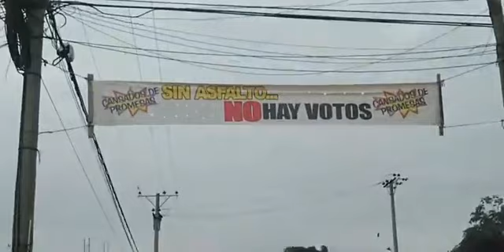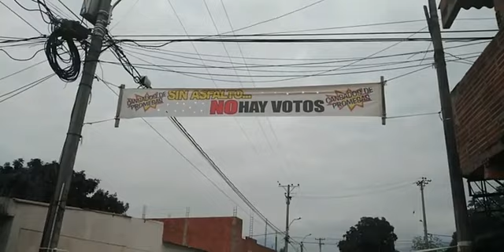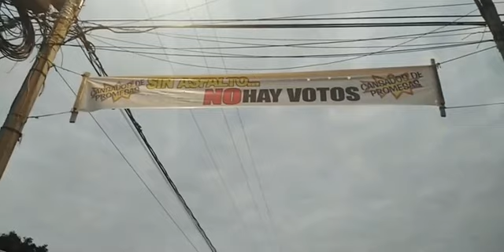Vecinos de la comunidad del Barrio Morichal y Galán realizaron cierre de la vía Calle 30 con Carrera